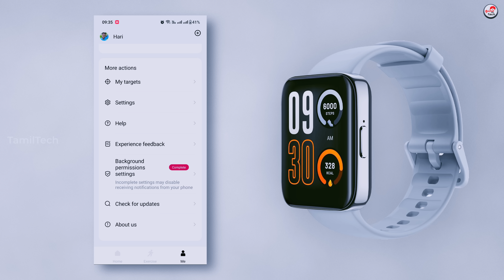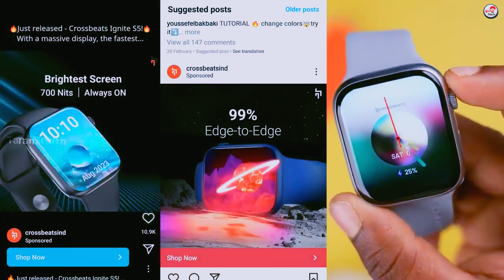🥷The Dark Side Smartwatch 😱 | Everyone should know This‼️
Best Smartwatch